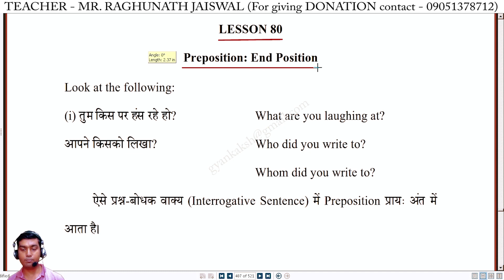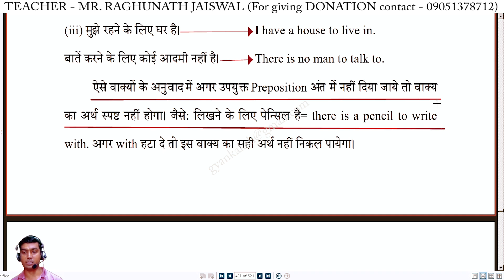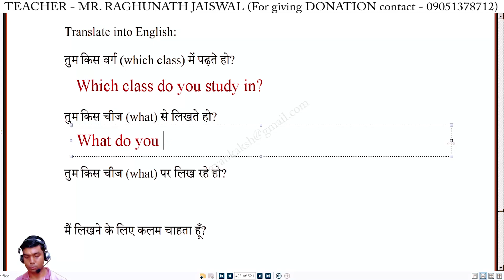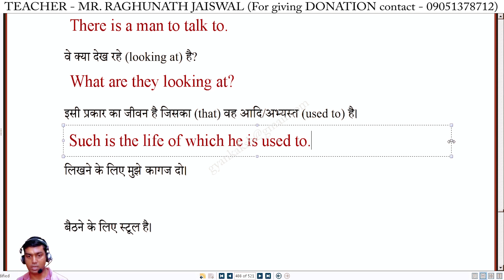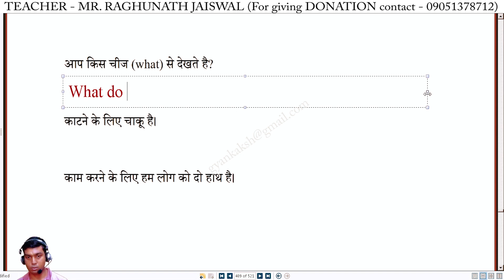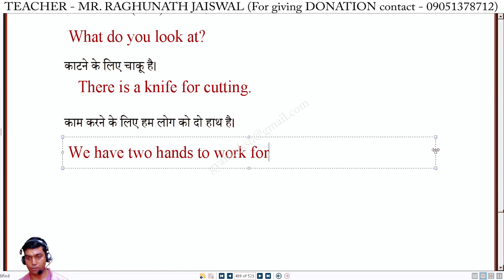LESSON 80 Preposition End Position | a practical guide to english translation and composition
LESSON 80 Preposition End Position | a practical guide to english translation and composition by K P Thakur

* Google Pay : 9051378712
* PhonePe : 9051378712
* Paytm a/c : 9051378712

a practical guide to english translation and composition by k p thakur,
a practical guide to english translation and composition exercise 80,
a practical guide to english translation and composition,
english translation and composition by k p thakur,
english translation and composition exercise 80,
exercise 80 solved kp thakur book,
exercise 80 kp thakur book translation hindi se english me,
kp thakur book exercise 80 solved,
kp thakur book exercise,
lesson 80 kp thakur book solved